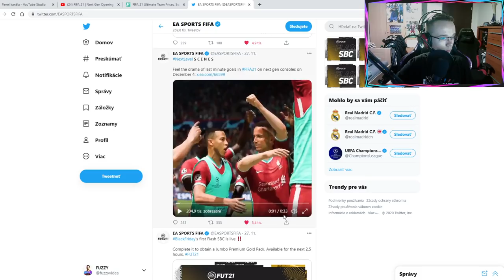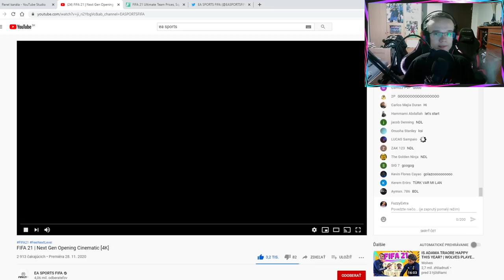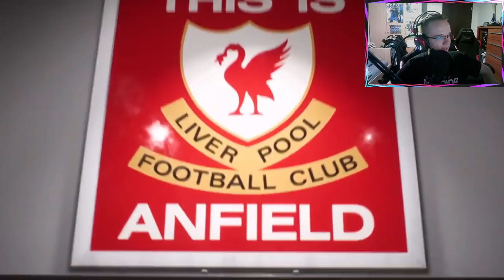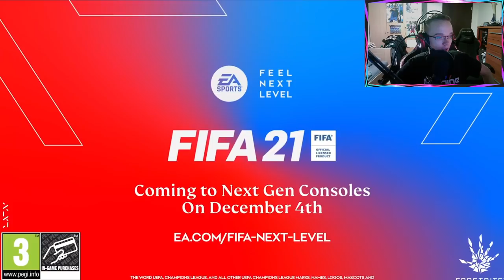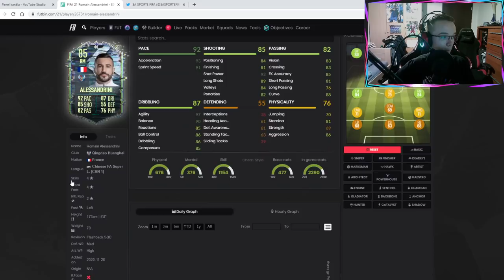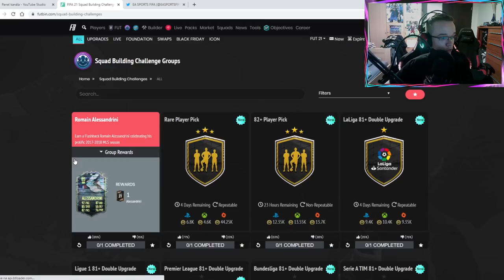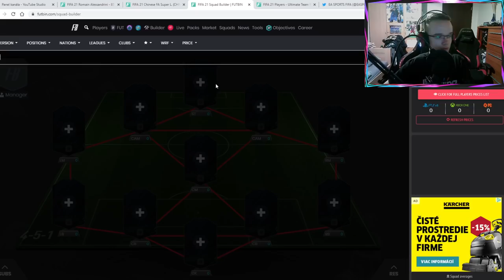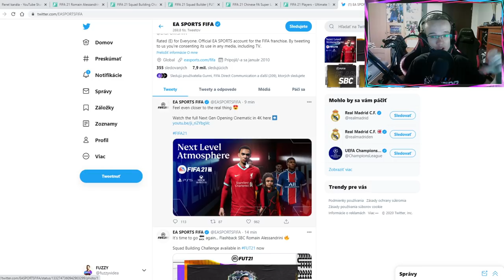SUPER FLASHBACK ALESSANDRINI SBC A NOVÝ NEXT-GEN TRAILER! 😍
▬▬▬▬▬▬▬▬▬▬▬INFO▬▬▬▬▬▬▬▬▬▬▬▬▬▬▬
▶️ Hry na PS4 natáčam pomocou: Elgato Game Capture HD60s
▶️ Editujem v programe: Sony Vegas Pro 14.0